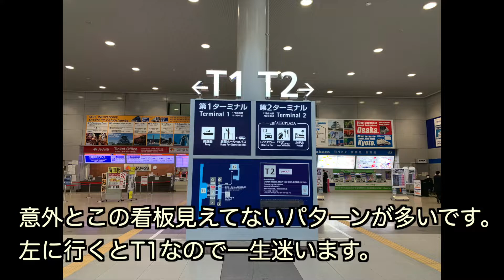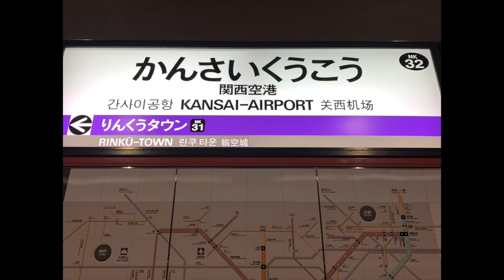あの人が脱出した空港！？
関空のターミナル２への行き方の動画です。
行ったことない方は是非参考にしてください。
割と迷います
関空はターミナル２がVIP専用の乗り場になってるみたいです。
ほとんどの方がピーチを使う時にしか使わない場所ではないでしょうか？